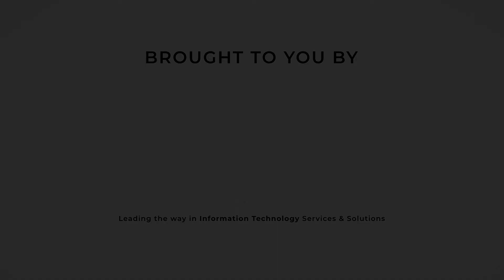On the Edge of Tec: Craig Holmes - Recovery of the Economy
Craig shares his thoughts on the recovery of the economy and industry and when we can expect to return back to 'normal'.